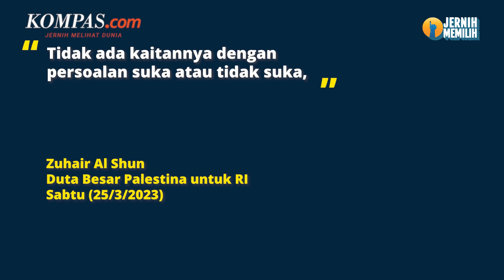Palestina Tidak Keberatan Israel Ikut Piala Dunia U20 di Indonesia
KOMPAS.com - Duta Besar Palestina untuk Indonesia Zuhair Al Shun mengatakan, pihaknya tak keberatan timnas Israel ikut dalam gelaran Piala Dunia U20 di Indonesia.

Dia pun menegaskan keikutsertaan setiap negara di ajang tersebut merupakan bagian dari kompetisi yang sudah berlangsung.

Hal ini disampaikan Zuhair usai bertemu dengan Presiden Jokowi dan Menteri Luar Negeri Retno Marsudi di Istana Merdeka, Sabtu (25/3/2023).

Polemik keikutsertaan Timnas Israel dalam gelaran Piala Dunia U20 berbuntut panjang.
Diketahui, FIFA membatalkan undian Piala Dunia U20 2023 yang rencananya digelar di Bali, Indonesia pada 31 Maret 2023.

Salah satu Exco PSSI, Arya Sinulingga mengatakan, pembatalan tersebut bisa dimaklumi untuk merespons penolakan keikutsertaan timnas Israel.

Penulis: Aditya Jaya Iswara
Penulis Naskah: Michaela Winda Saputra
Narator: Michaela Winda Saputra
Video Editor: Alfyan Oktora Atmajaya
Produser: Rose Komala Dewi